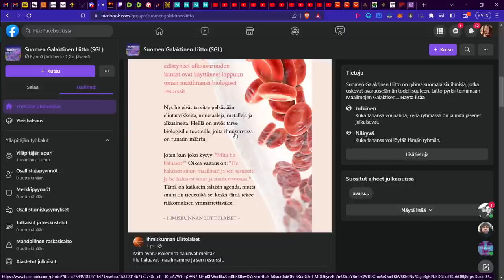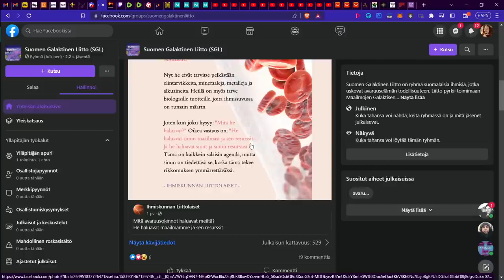Invaasio vai näyttäytyminen - Vastaus Ihmiskunnan Liittolaisten viesteihin | Wespa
Emme tarvise pelkoa, vaan tietoa. On tärkeää ymmärtää kokonaiskuva, joka ei ole mustavalkoinen. Maailmojen Galaktisella liitolla on hallinta ja valta, kaikki etenee hallitusti.

Bitcoin-lahjoitukset: 1Q3Jcvx8AukSHxafiMhCEtoeBJrhoHsxAC
EOS-lahjoitukset: gezdgojqhege
ETH-lahjoitukset: 0xbB5faCb3ca1614a7215c5F001ee8d1eA9b2b5F33